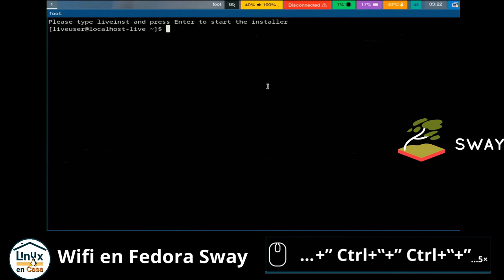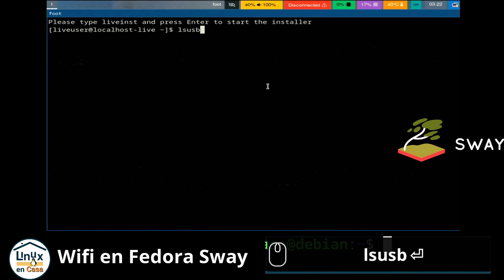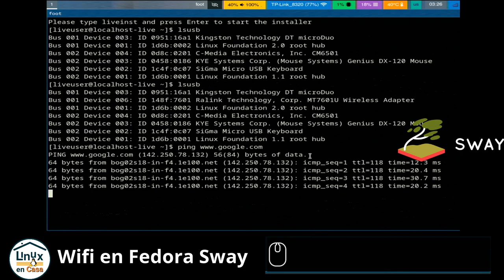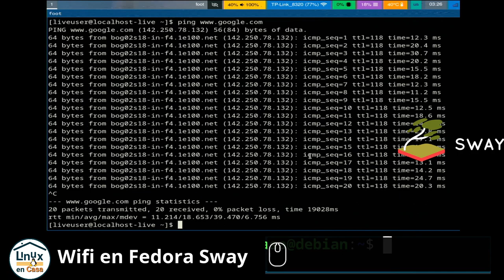WiFi en Fedora 38 Linux SWAY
Un video corto para responder a una pregunta que me hacen en este video:

 Aunque es una excusa para probar OBS Studio